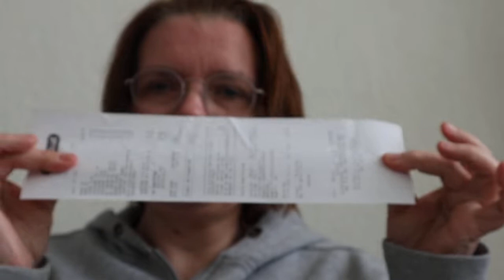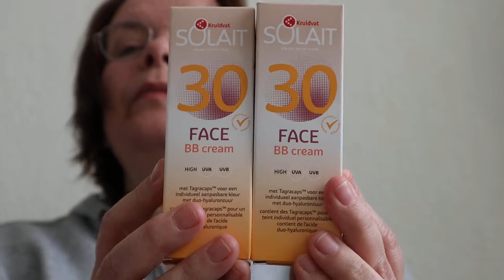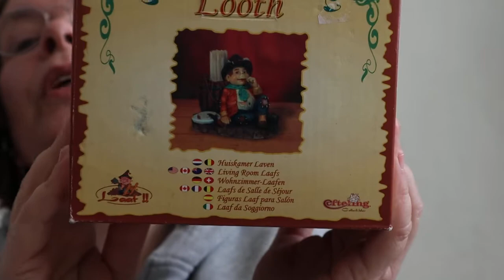shoplog ( Hema - kruitvat - rataplan- zeeman)